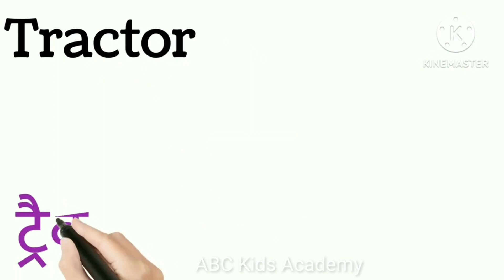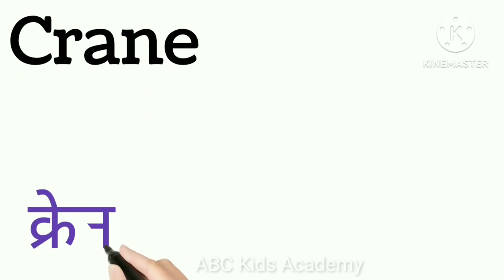Vehicles Name in Hindi And English| वाहनों के नाम हिंदी में और अंग्रेजी में